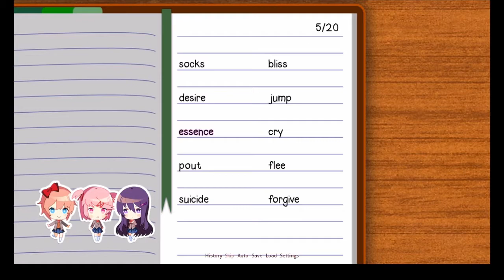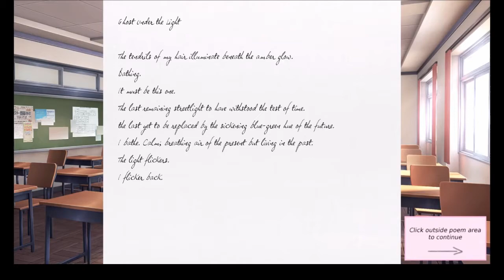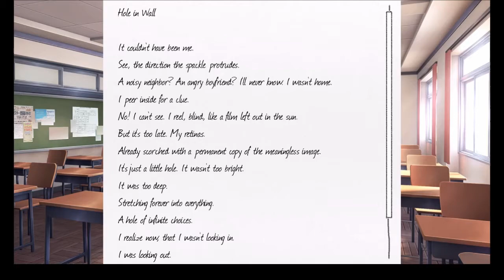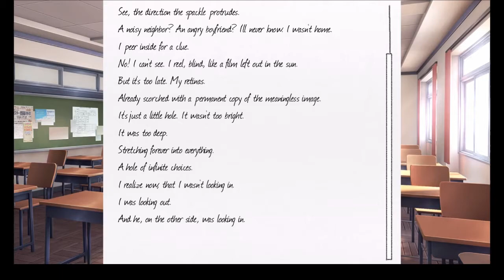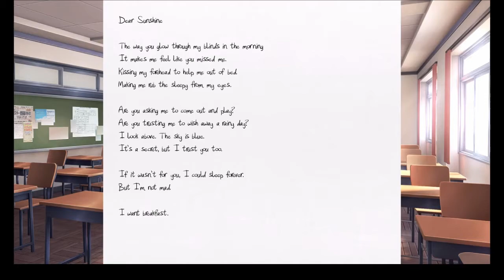Quality Time With Yuri | Doki Doki Literature Club Part 2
Hello all! Welcome to my extremely late play though of Doki Doki Literature Club! As a new member of the Literature Club will BOON1E be able to win the heart of one of his fellow club members? Will it be the happy Sayori, the timid Yuri, the aggressive Natsuki, or the most popular girl in school Monika?

In this episode BOON1E gets to spend some quality time with the quiet and mature Yuri. Can he impress her and win her over?